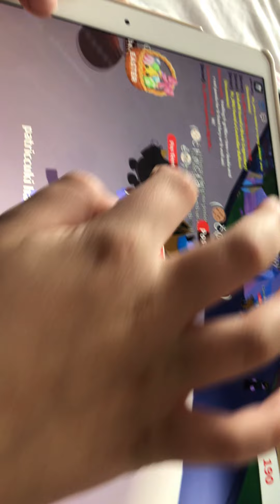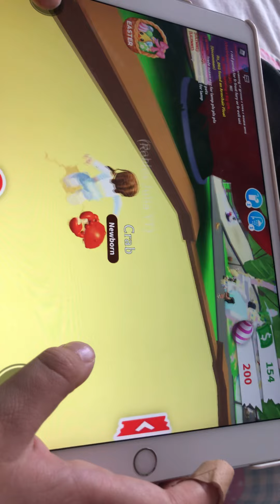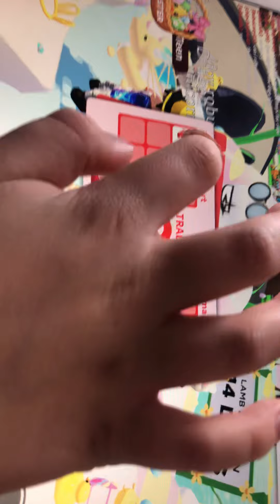Was Traden Leute in einem ritch server? RobloxJulia |Deutsch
Unser erstes adopt me Video